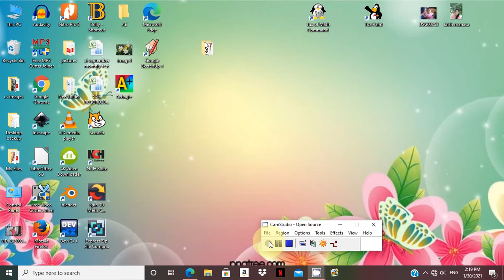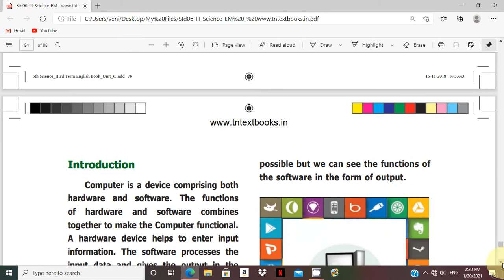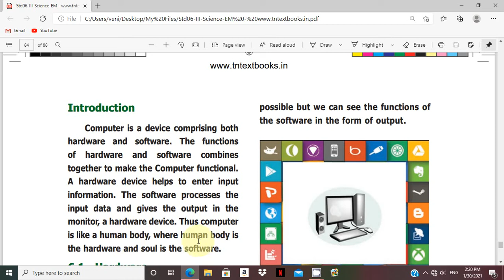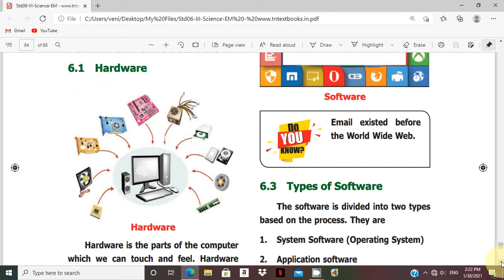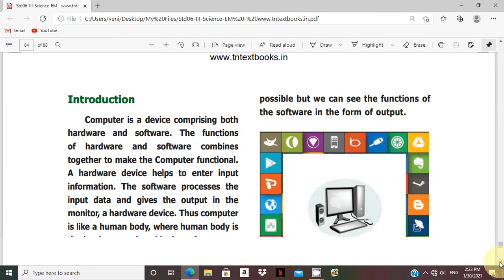TN Samacheer VI STD Term III Science - Computer Lesson/Hardware and Software/Part I - Hardware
In this video you have to learn about
VI STD Term III Samacheer Science - Computer lesson Hardware and Software, In this you have to know about,
What is Hardware and the importance of hardware in the system?